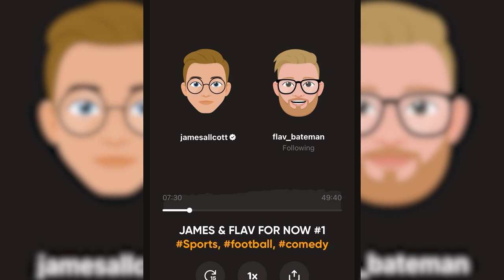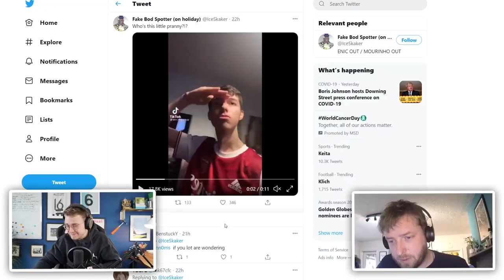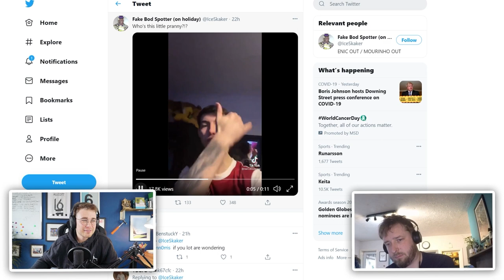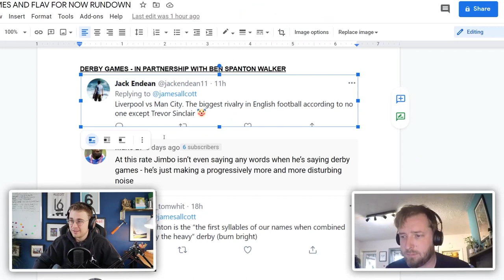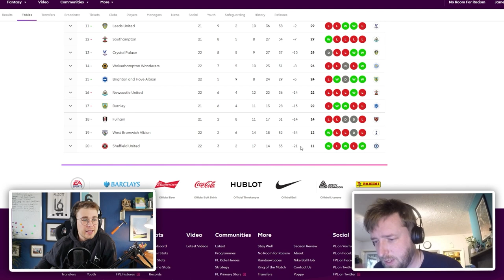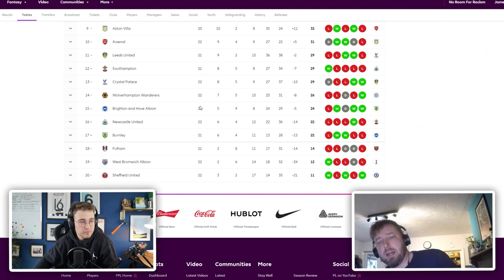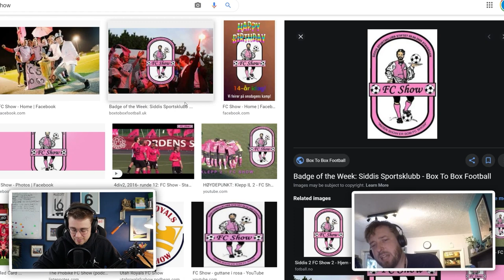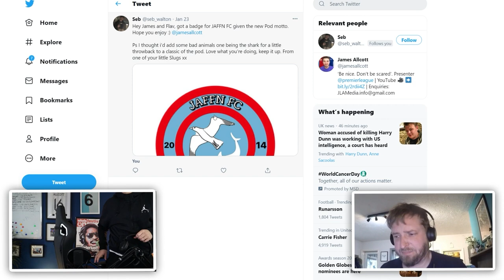SHEFFIELD UNITED: YOU'RE WELCOME | JAMES AND FLAV FOR NOW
Wanna become a moist slug?